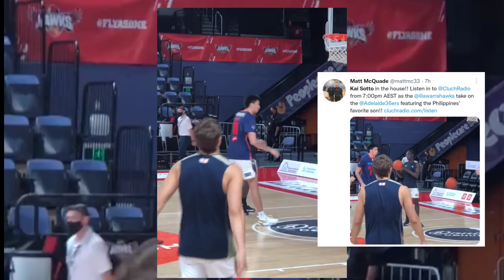ABA ! UMAKYAT na naman si KAI SOTTO ! SUPORTA ng Pinoy ! Hater o fan ba talaga NBL ANALYST !